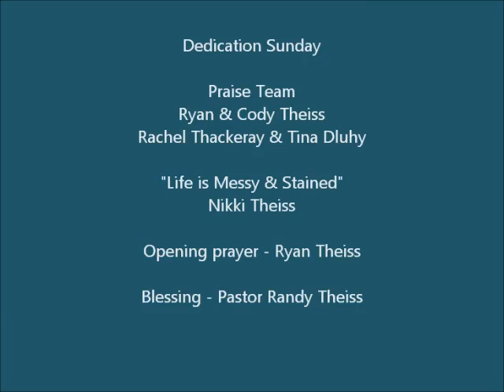Lifehouse Bible Church - 6/26/16 -Building Dedication Day - Praise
Lifehouse Bible Church - June 26, 2016 - Building & Grounds Dedication Day - Praise Team - Ryan Theiss, Cody Theiss, Tina Dluhy, and Rachel Thackeray. Nikki Theiss shares "Life is messy and stained." The opening prayer from Ryan Theiss. Pastor Randy Theiss gives the blessing.